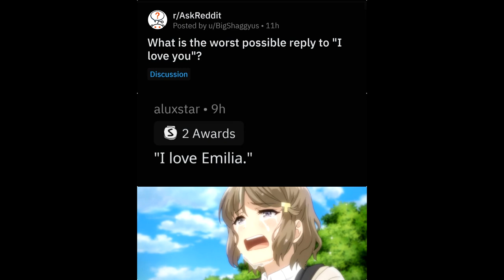What Makes Re:Zero So Special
Re:Zero is another one of my favorites, and it's time I finally get around to talking about some of the things that makes it so special. Subaru is a great protagonist, and Emilia and Rem are great too. And so is Ram and Felix and Betty and Puck and all the other great characters. Yeah, I'm really looking forward to season 2 of  Re:Zero Starting Life in Another World

Re:Zero